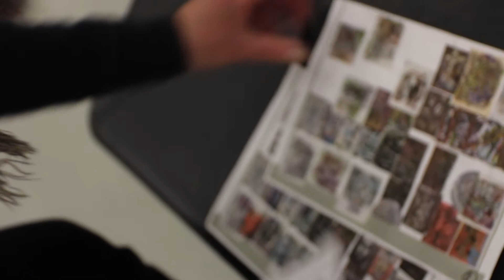Lydomvisning: Tom Lid. Savn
På museet har vi vanligvis omvisninger hver lørdag, men nå forsøker vi oss på en ny vri! Omvisningsansvarlig Hanne tar deg gjennom Tom Lids vakre billedunivers, hvor kunstneren har tatt utgangspunkt i et grunnleggende og eksistensielt savn som tematikk.